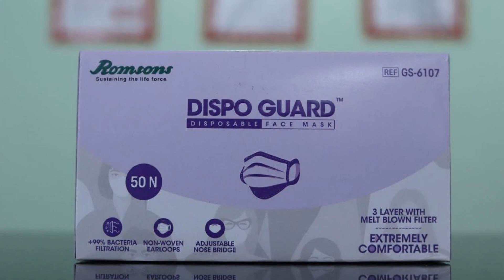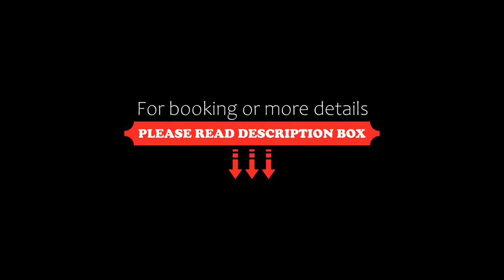Hotel OYO 29234 Rajwada Lawn, Chinhat, India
About Property:
OYO 29234 Rajwada Lawn provides accommodation in Chinhat. All rooms boast a TV with cable channels and a private bathroom. The accommodation features a 24-hour front desk and room service for guests.
At the hotel, rooms come with a wardrobe.
A continental breakfast is available each morning at OYO 29234 Rajwada Lawn.
Lucknow is 23 km from the accommodation. The nearest airport is Chaudhary Charan Singh International Airport, 23 km fro...
Property Type: Hotel
Address: 0/0, Near BBD University,Uttardhauna, Lucknow, 226028 Chinhat, India
Searching For
1. Hotel OYO 29234 Rajwada Lawn - Chinhat - India
2. Hotel OYO 29234 Rajwada Lawn - Chinhat - India Address
3. Hotel OYO 29234 Rajwada Lawn - Chinhat - India Rooms
4. Hotel OYO 29234 Rajwada Lawn - Chinhat - India Amenities
5. Hotel OYO 29234 Rajwada Lawn - Chinhat - India Offers and Deals
Audio Credit:
Track Title: Blank Slate
Artist: VYEN